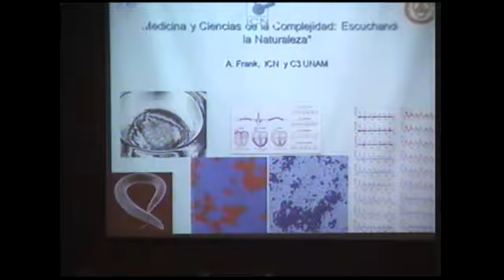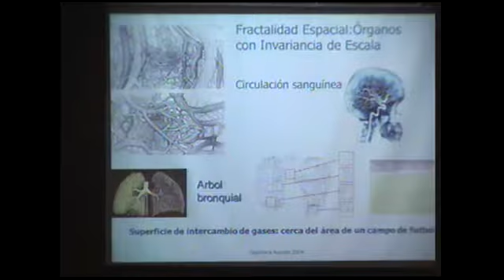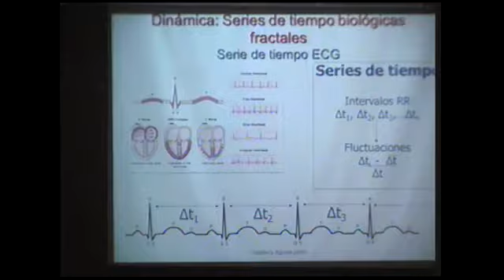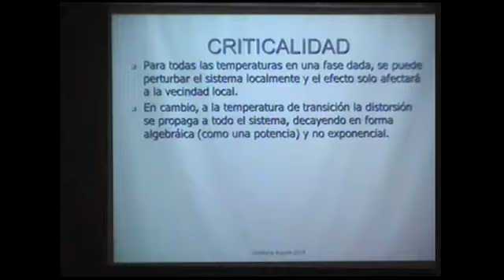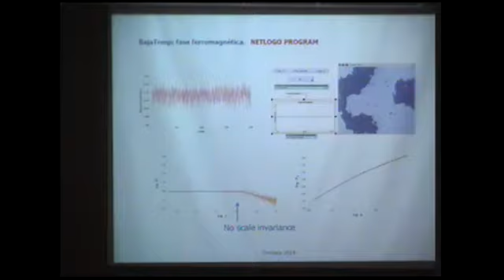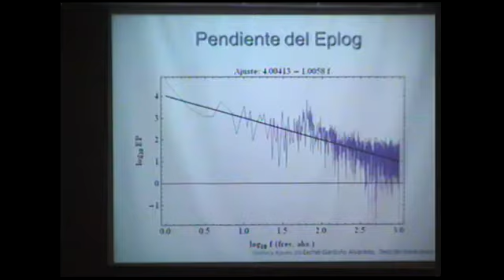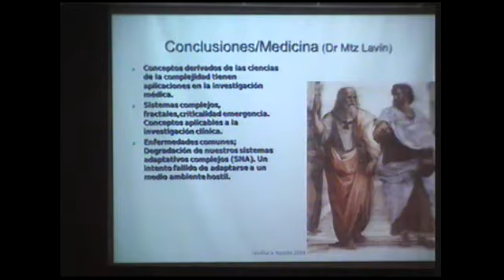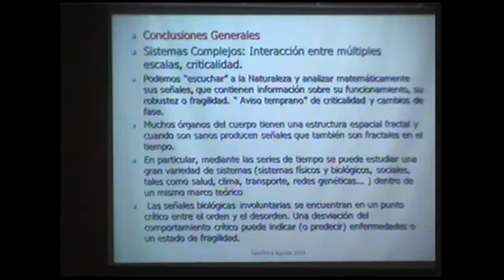Escuchando a la Naturaleza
Escuchando a la Naturaleza, Dr. Alejandro Frank Hoeflich, 15 de agosto del 2014, Instituto de Geofísica, UNAM.